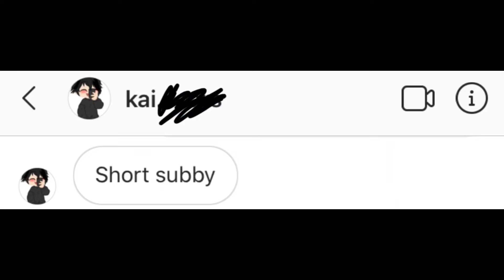youtube recommendations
•3•